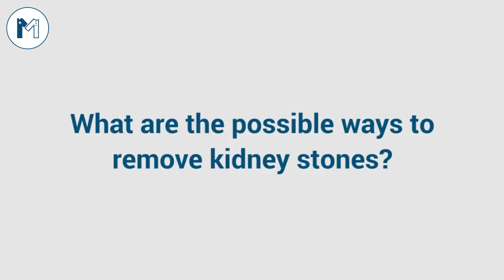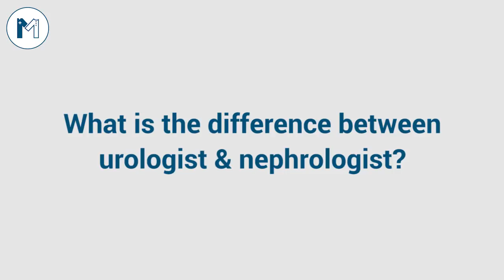Best Urologist in Lahroe | Dr Shamim Hashim Khan Talking About Infertility Issues in Men.